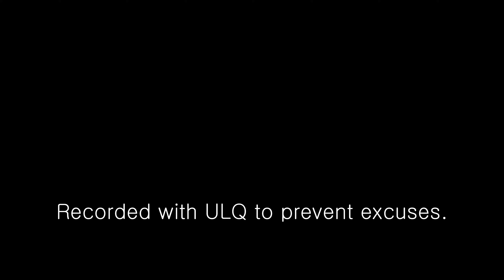ESP & Aim hack : n0f8 [War Thunder]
event time - 00:11, 00:32, 00:50, 01:09, 01:19, 01:42, 01:53, 02:18, 02:36
Hacker nickname : n0f8 [HAHOL]